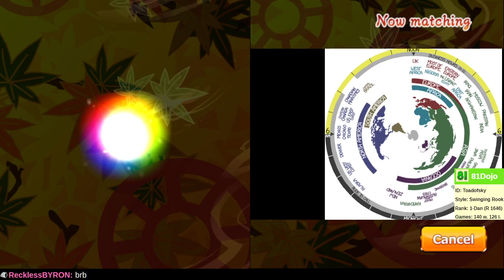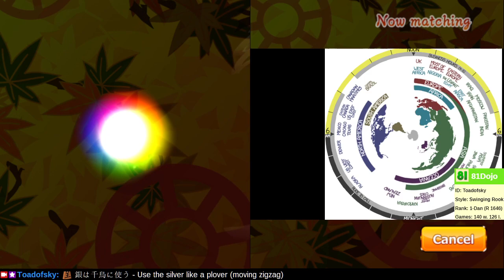[266] Road to 1-Dan on Shogi Wars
Defend the king with three generals.